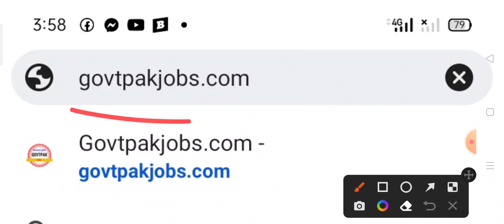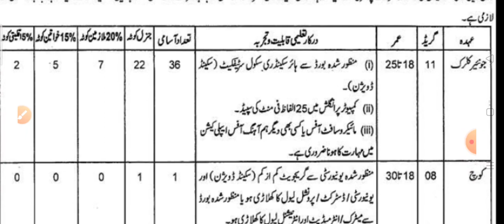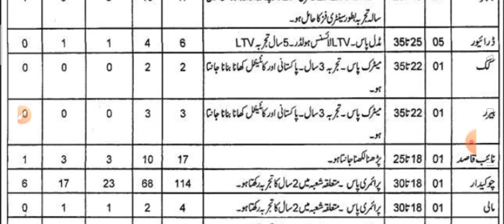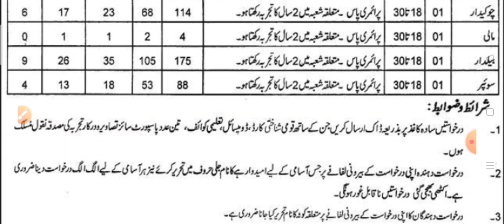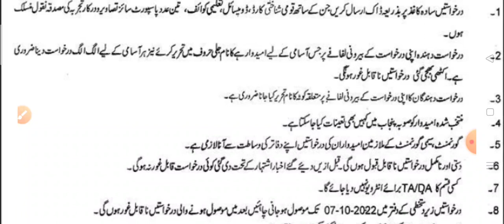Directorate General of Sports and Youth Affairs Punjab Jobs Application From 2022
How to Download Application From Directorate General of Sports and Youth Affairs Punjab Jobs 2022

PakStudies MCQs

NewJobsKnowledgeGuru